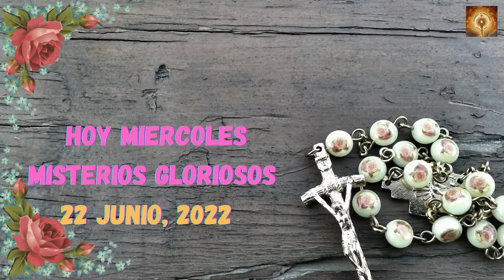Santo Rosario hoy Miércoles 22 de Junio. Misterios Gloriosos